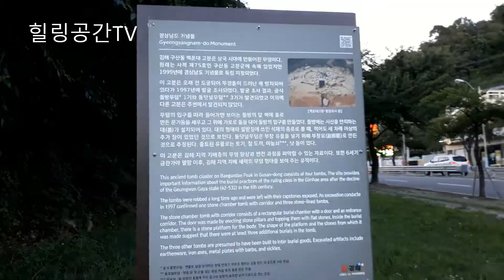구산동 백운대 고분에서 바라본 김해 힐링 Gimhae from the Ancient Tombs of Baegundae in Gusan-dong healing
이 영상이 폭염과 코로나에 지친 지구와 인류에게
조금이나마 도움이 되시길 기원합니다.

이 영상이 마음에 드시면
대단히 감사드리겠습니다.~!🧡🧡💛💛💚💚

힐링공간TV 구독자 및 시청자 여러분
앞으로도 복많이 받으시고
소원성취하시기 바라며
멋진인생 되시길 영상으로 항상 응원하겠습니다.~!
화이팅 ~!